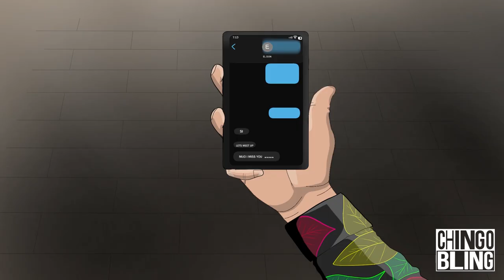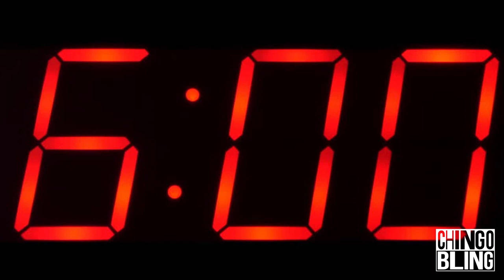Chingo Bling El Chapo! (Animated Joke)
Standup Comedy animated Chingo Bling first time watching El Chapo!